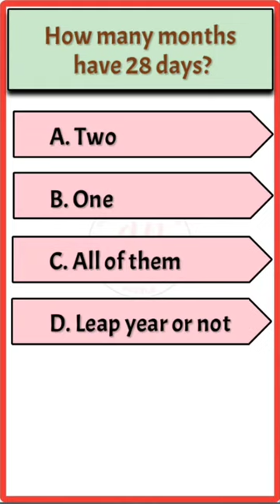Quiz Time_Q107